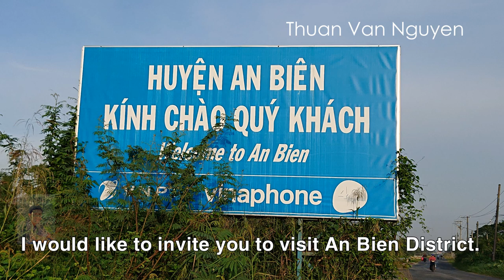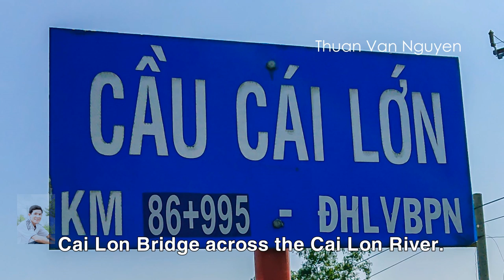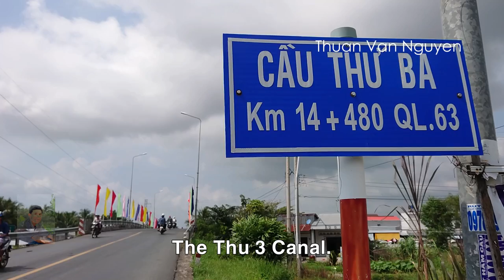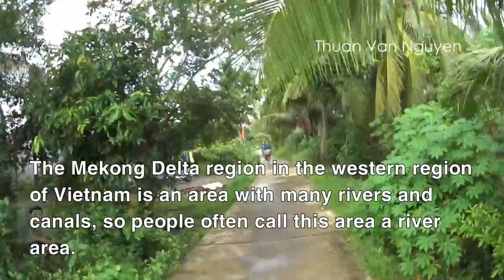Vietnam || Rural life in An Bien District || Kien Giang Province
Overview of  An Bien District.
-An Bien district is located in the east of Kien Giang province, in the Mekong River Delta region of Vietnam.
-An Bien is a coastal district, lowland terrain, there are many rivers, and canals. The people called it "Land of the river".
-The administrative center of the district is Thu Ba Town.
-Local people do fishing and farming (rice, pineapple, sugar canes).
-Total area: 400 km2.
-Total population (1/4/2019 census): 115,218.
-Density: 309 /km2.
-I would like to invite you to visit An Bien District to see the rural landscape, daily life, and customs of the people.
-The main content of this video.
 + The daily life in the villages.
 + Rural markets.
 + The scene in the villages

Vietnam village market, Vietnam rural market, rural life in Vietnam. Village life in Vietnam.